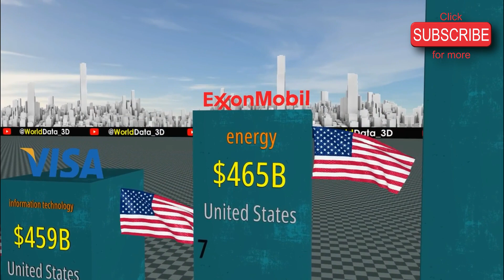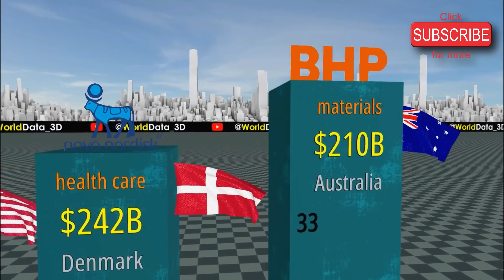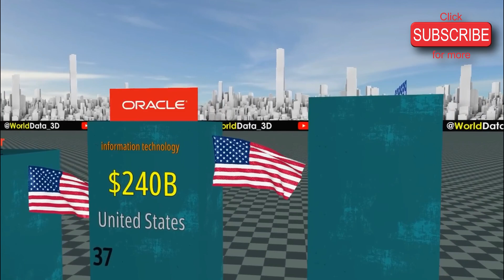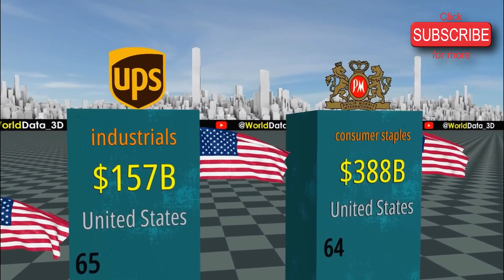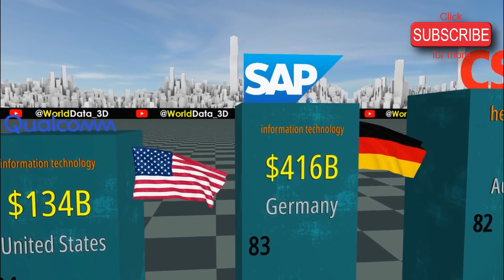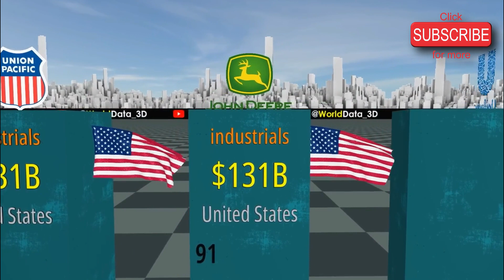Uncovering the Most Astonishingly Rich Companies You Never Knew Existed!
This video reveals some of the most astonishingly rich companies you probably never knew existed! While many of us are familiar with the world's biggest and most profitable companies like Amazon, Apple, and Google, lesser-known companies are raking in huge amounts of money. Join us as we explore these companies and how they have managed to become so incredibly wealthy. From pharmaceutical giants to luxury goods manufacturers, we'll take a deep dive into their business models and the secrets behind their success. Don't miss out on this fascinating look into the world of the most astonishingly rich companies you never knew existed!